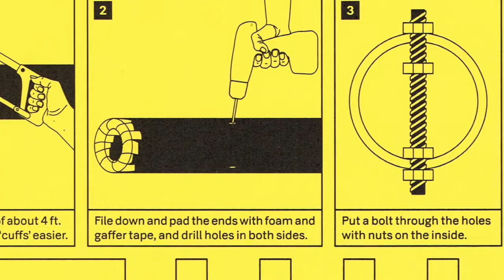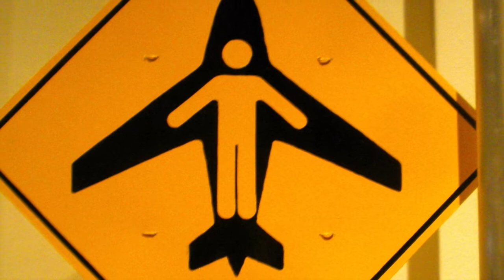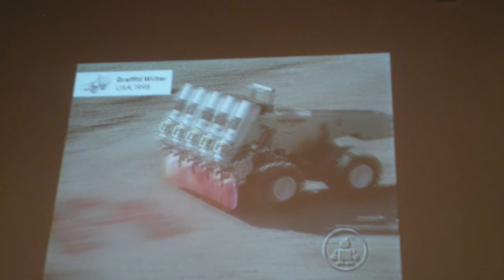Disobiedient Objects Montage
A montage showing a glimpse the DISOBEDIENT OBJECTS IN THE V&A, London. 24th July 2014-1 Feb 2015.